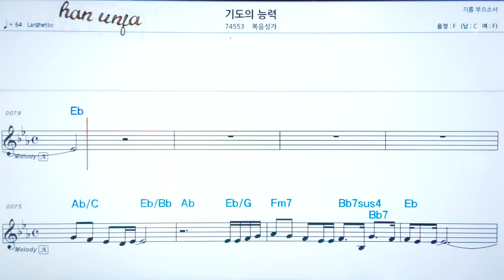💖기도의 능력/복음성가 ✌악보, 코드, ,,Karaoke*카라오케 반주